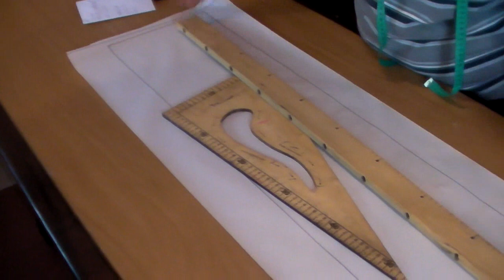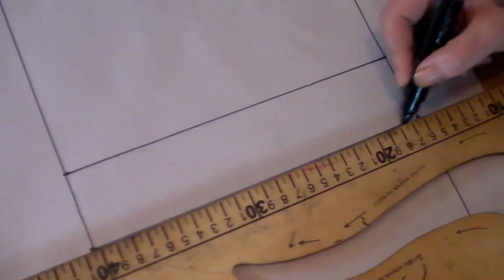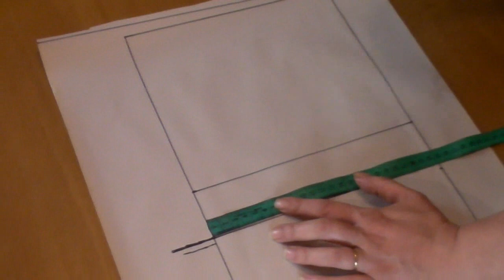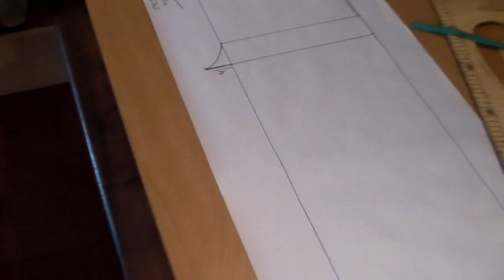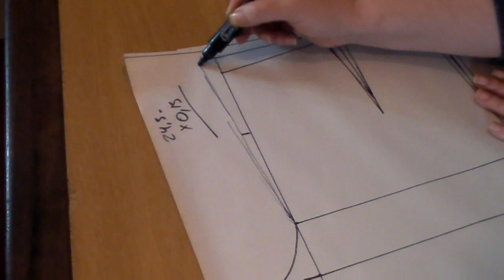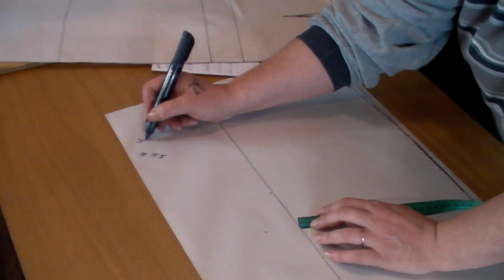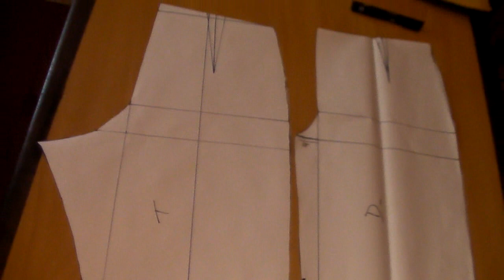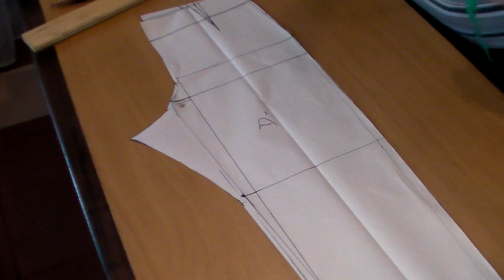Como hacer el trazo pantalon base femenino "Peticion"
En este video te muestro como hacer el trazo base del pantalon femenino con el paso a paso.